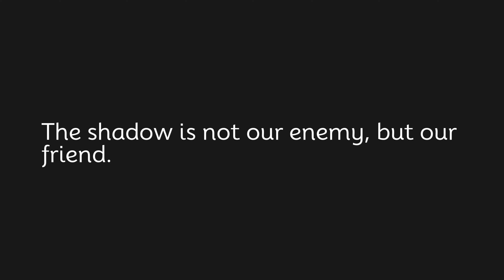The shadow is not our